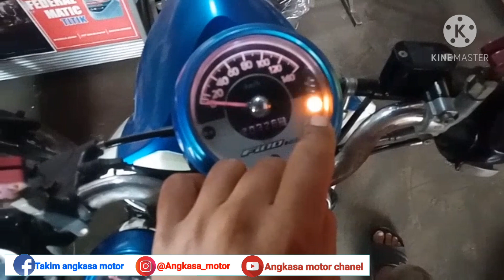Di Luar dugaan, Mio 125 blucore, Timbul kode Mil 15 (Tps), Ternyata hanya Ini Masalah nya,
Assalamu'alaikum Wr, Wb ,,,ok kwan kembali lagi dengan sya Angkasa Motor,, kli ini kita bahas lagi msalah kode mil 15 (tps) Yg terjadi d mio 125 blucore,, d simak aj yh Vidio nya